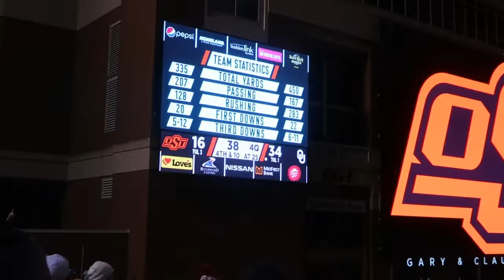OUR FIRST BEDLAM EVER!! | BEDLAM 2019 | OKLAHOMA SOONERS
Hey guys here is our weekend trip to Tulsa, OK for thanksgiving! We decided to go to the Oklahoma Sooners vs Oklahoma State Cowboys game. BEDLAM!! this was our first time ever to Bedlam and won't be our last! It was so much fun and a little bit exciting for us!! Also toughed it out in the freezing cold! Great time and a Sooners Win! BoomerSooner Have fun watching! Enjoy!